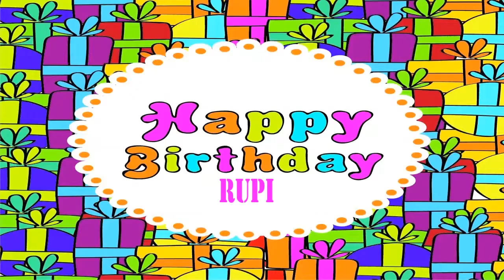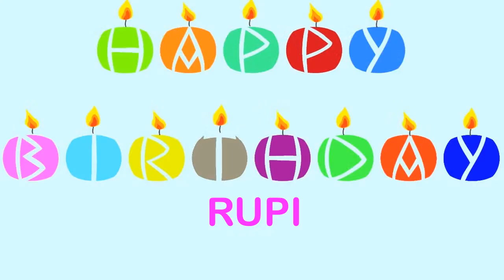Rupi Happy Birthday Wishes & Mensajes